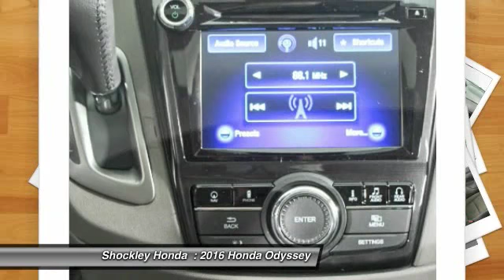2016 Honda Odyssey Frederick MD 36202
2016 Honda Odyssey 5dr Touring

Shockley Honda
7400 Shockley Drive

Don't miss this 2016 Honda Odyssey. It's equipped with Automatic transmission and features a White(Wa) exterior. With 1050 miles, You'll want to take this car home. Make a great choice today.